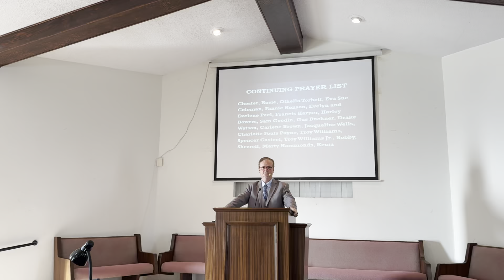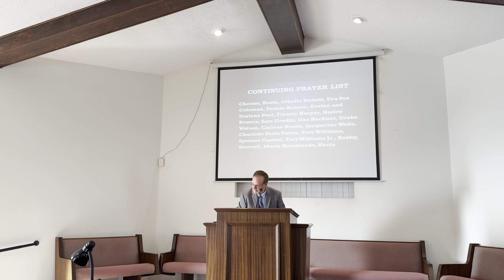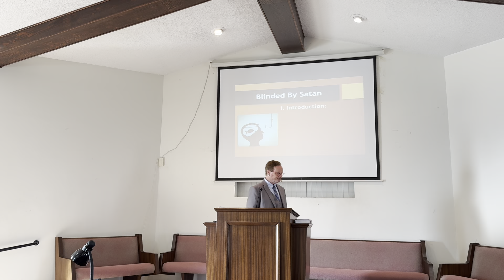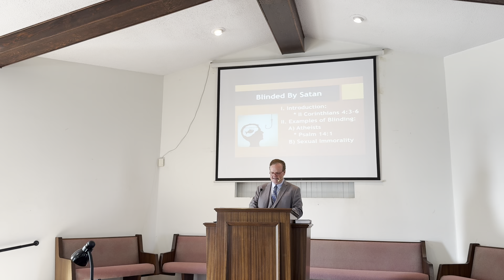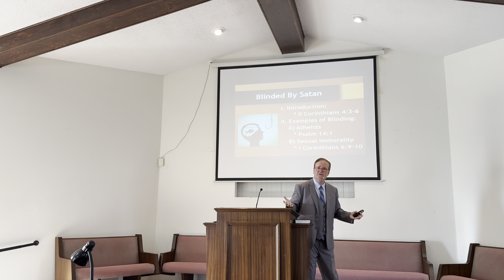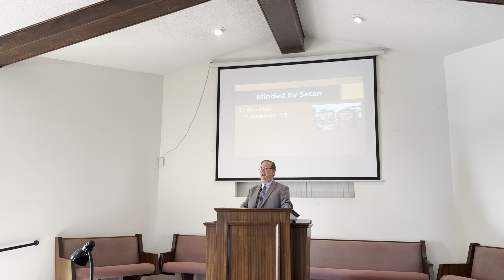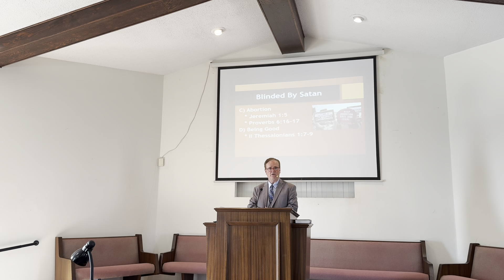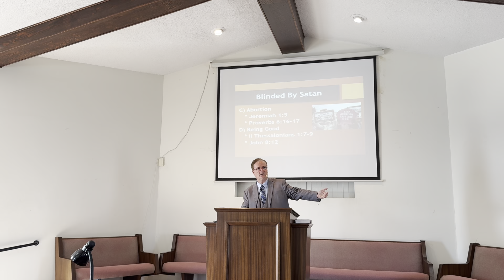1/21/2024, 10:30 AM “Blinded by Satan-part 1” Etowah Church of Christ, Mark Stephenson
1/21/2024, 10:30 AM  “Blinded by Satan-part 1”  Etowah Church of Christ, Etowah Tennessee, Mark Stephenson

Service Times:

Sunday Morning Bible Study - 9:30 AM
Sunday Morning Worship - 10:30 AM
Sunday Evening Worship - 6:00 PM